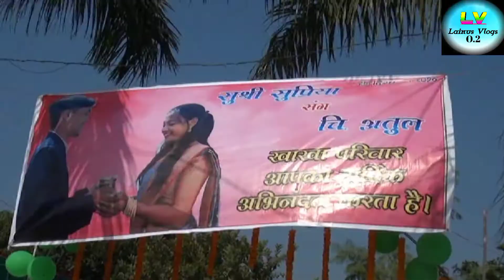Lota Pani Video Part-I || A Traditional Kurukh Culture || Atul & Supriya || Engagement ceremony.